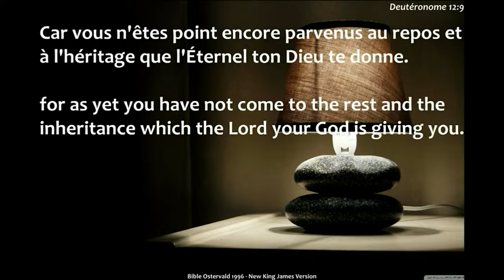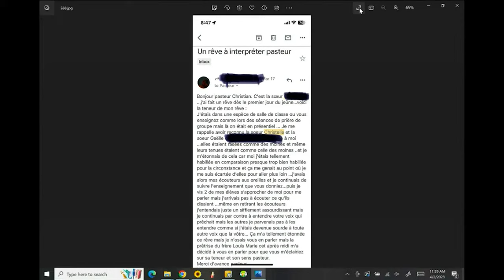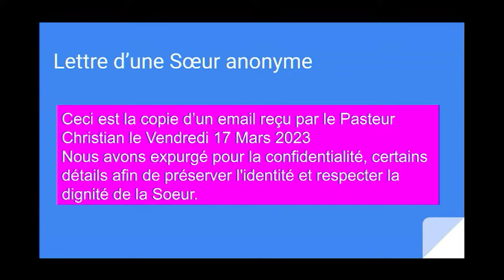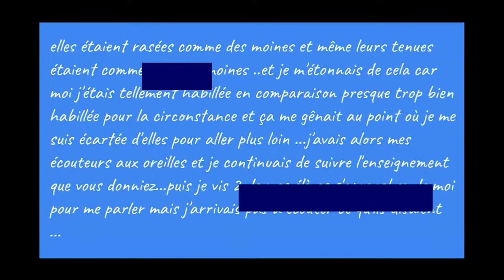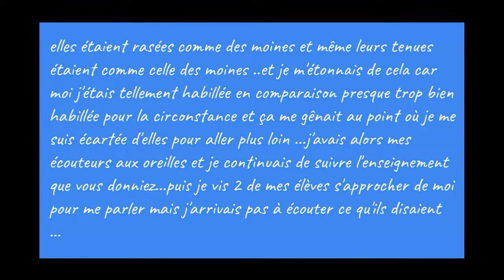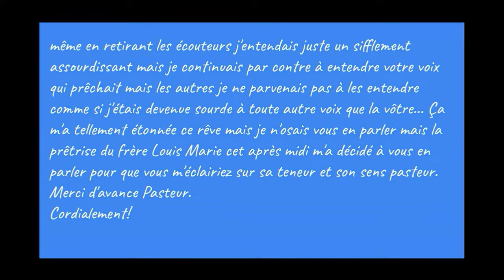revélation du Seigneur sur la vie de sanctification 4K